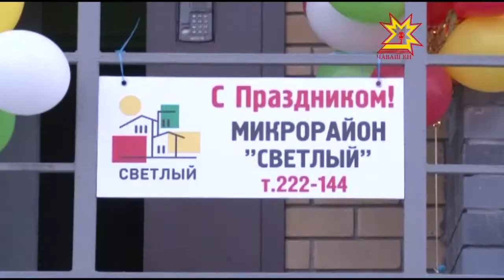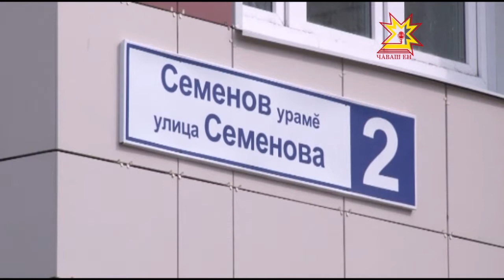Нумай ачаллă Моисеевсен çемьи çĕнĕ хваттере куçать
Пилĕк е ытларах ачаллă çемьесене патшалăх шучĕпе çĕнĕ çуртпа е хваттерпе тивĕçтереççĕ. Ятарлă программа ĕçлеме пуçланăранпа Çĕнĕ Шупашкарта 10 çемье хăтлă кил-çурта куçнă. Вĕсен йышăнче халĕ Моисеевсен пысăк кил-йышĕ те.